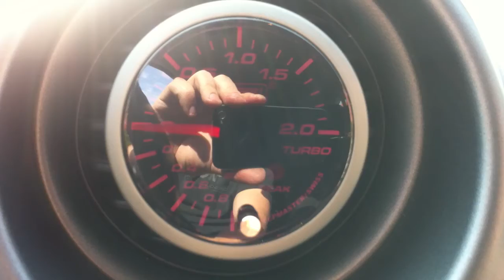Ibiza FR ProSport Premium gauges #1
ProSport USA Premium metric gauges with peak and warning :) Short flic of the opening and closing ceremony.
They make DEFI and Apexi gauges at the same plant btw